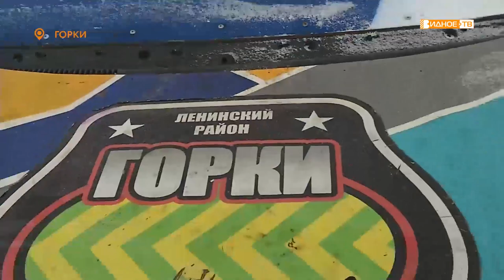«Битва на машинах» - третий этап Кубка Московской области по гонкам на выживание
Третий этап Кубка Московской области по гонкам на выживание прошел в деревне Горки. На трассу выехали 16 спортсменов, готовых доказать, что именно их машина не только самая быстрая, но и самая крепкая.